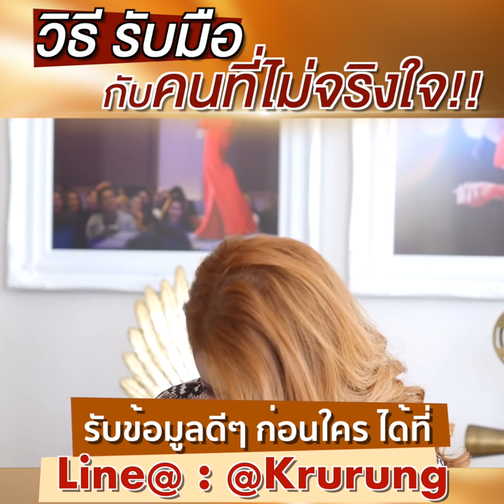วิธีรับมือ กับคนที่ไม่จริงใจ! - ครูรุ้ง Attraction Master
วิธีรับมือ กับคนที่ไม่จริงใจ!
ลูกศิษย์ส่งคำถามมาทาง ไลน์แอด: @krurung
นี่คือ คำตอบที่ครูมั่นใจว่า เราจะปลดล๊อคและมีพลังจ้ะ